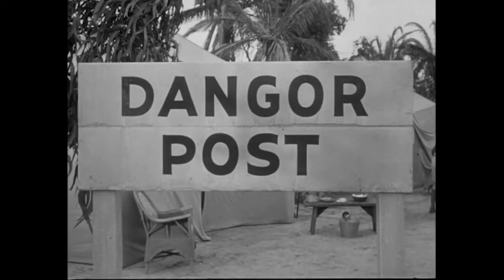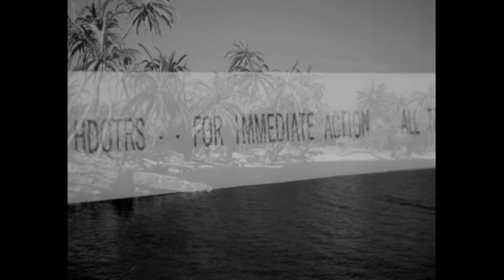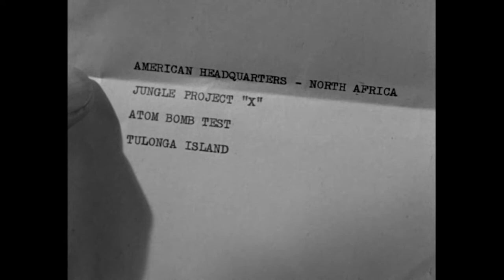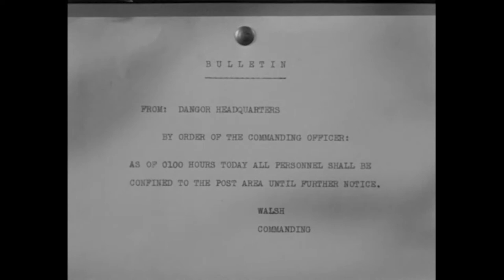SAVAGE MUTINY (1953)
Jungle Jim tries to relocate African natives so that the atom bomb can be tested on their island. Enemy agents interfere. ** Director: Spencer Gordon Bennet ** Stars: Johnny Weissmuller, Angela Stevens, Lester Matthews